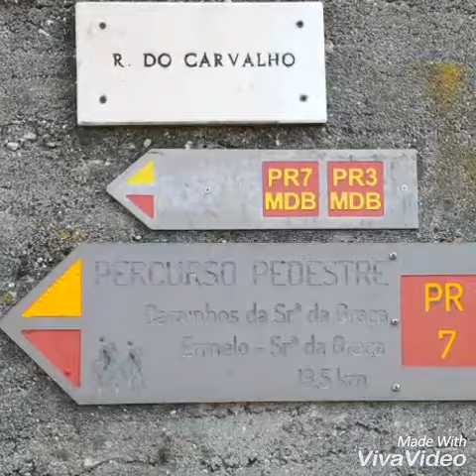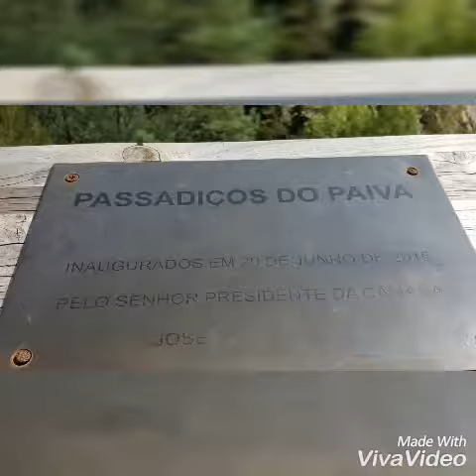13 octobre 2018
Passadiços do Paiva, e outros.. Portugal